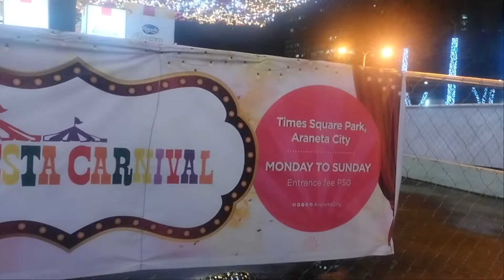Christmas on Display (COD) / Fiesta Carnival Grand Opening